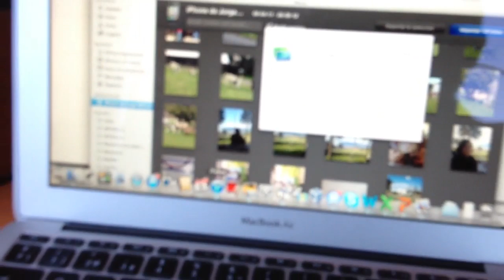MacBook Air 11 maconline